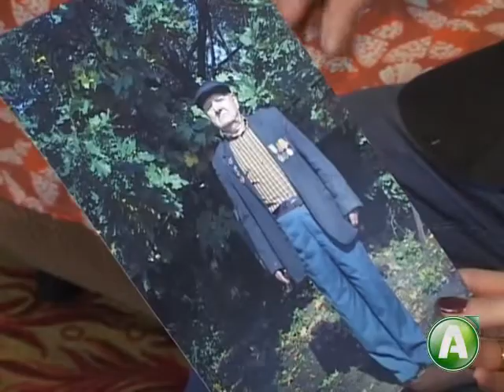Николай Люлюк, ветеран из Федоровки